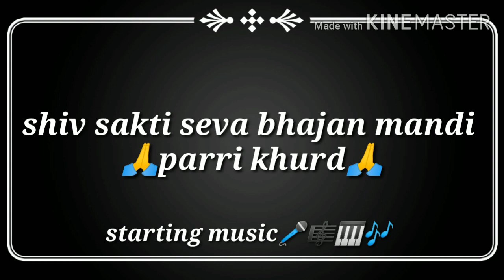Shiv skti sewa bhjan मंडली parri khurd